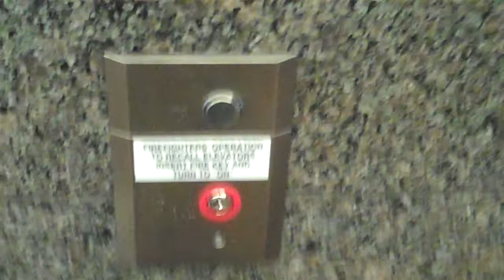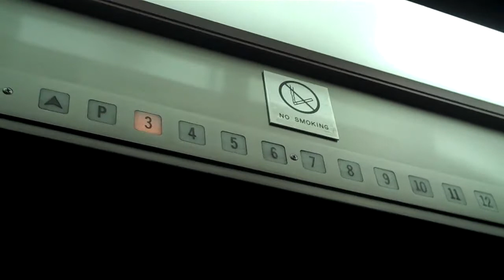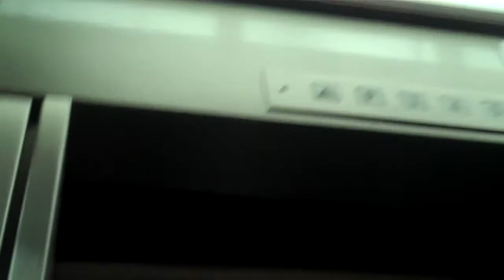Otis Traction Elevators @ The Chase Building Downtown Phoenix (3-12)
These are the low rise elevators at the Chase building in Downtown Phoenix.